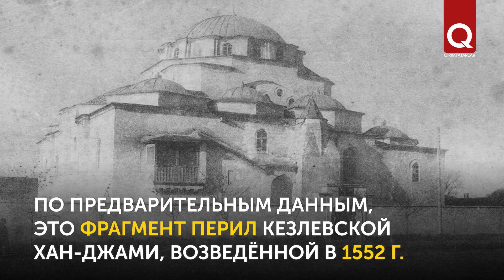500-летние перила из Хан-Джами в коллекции Айдера Халилова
У каждого экспоната в доме-музее коллекционера Айдера Халилова своя история. Один из ценных предметов – перила соборной мечети Хан-Джами, которая датируется 1552 годом. Изделие с многовековой историей занимает особое место в этно-музее Айдера Халилова.